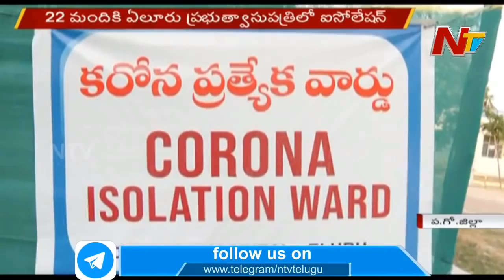పశ్చిమ గోదావరిలో పెరుగుతున్న కరోనా అనుమానితులు | West Godavari | NTV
పశ్చిమ గోదావరిలో పెరుగుతున్న కరోనా అనుమానితులు | West Godavari